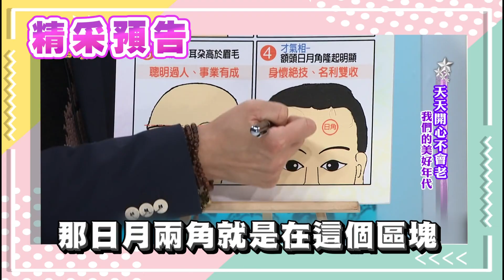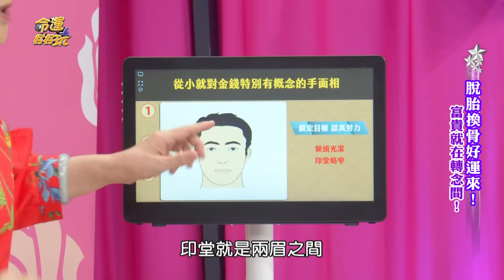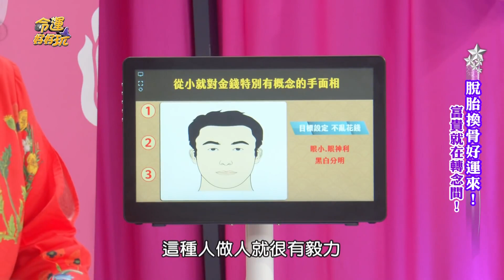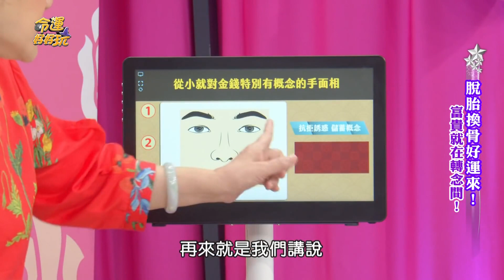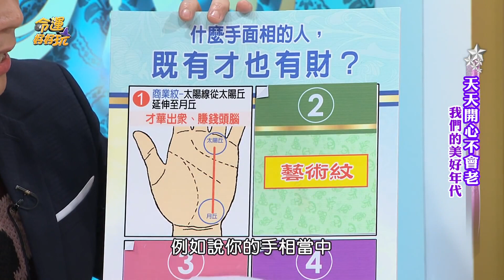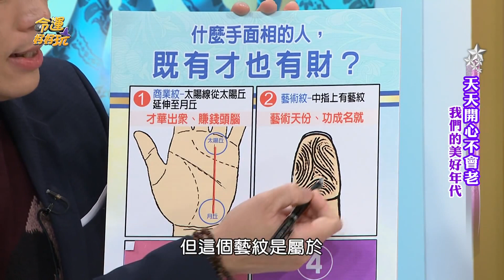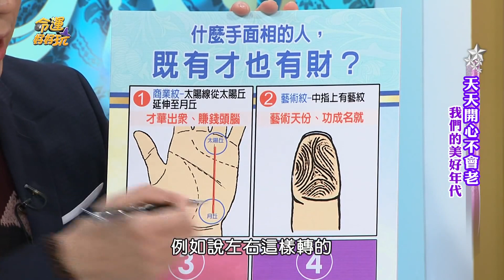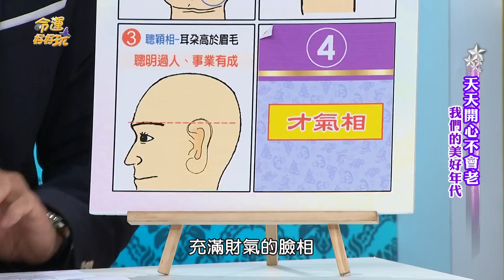有錢人的七種特徵！天生有財有庫註定會賺錢手面相，好命額頭看盡一生財富！｜每周精選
想當有錢人到底該有哪些特徵？會賺又會存錢怎麼都用不完！
這些有錢人還有沒有缺朋友啊～～